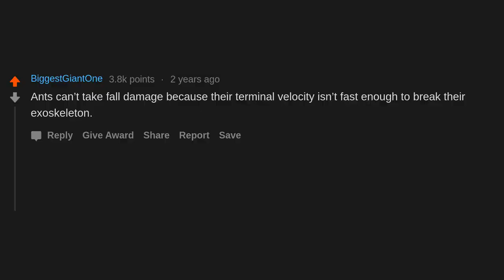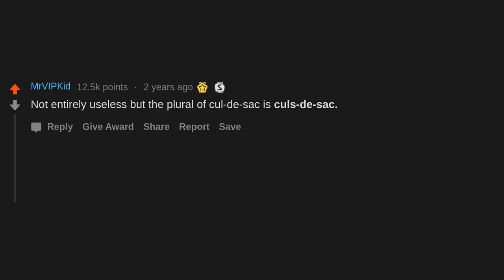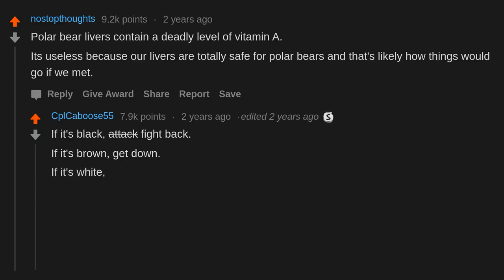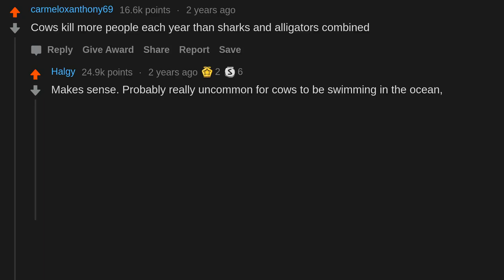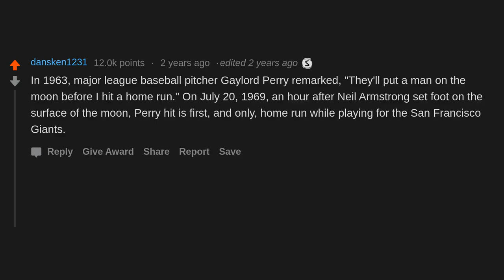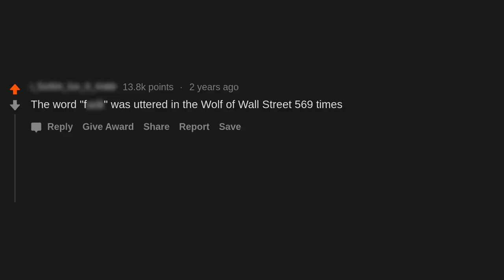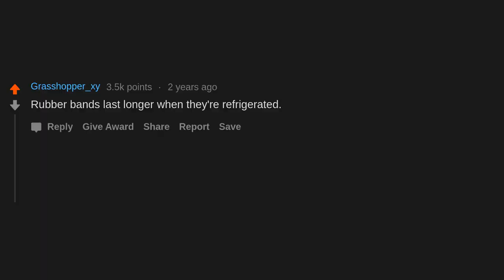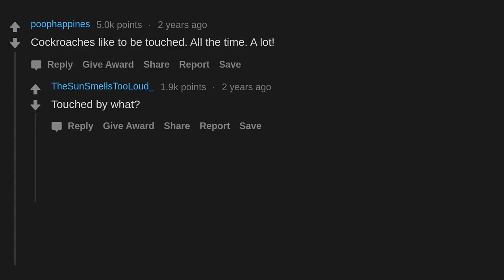What's The Most Useless Fact You Know? (r/AskReddit)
AskReddit People Share What's The Most Useless Fact You Know?